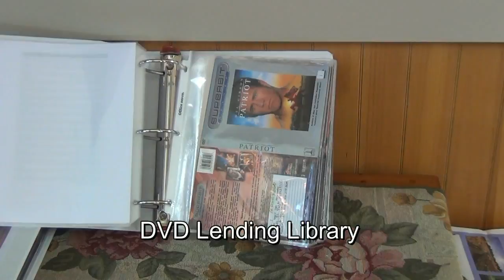Premier RV Resorts Eugene Oregon Clubhouse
Premier RV Resprts Eugene Oregon. Located against the Coburg foothills, the setting is pastoral and peaceful while easily accessible from the freeway. Coburg is just 2 miles north of Eugene and is close to all services while preserving a bucolic, country setting.